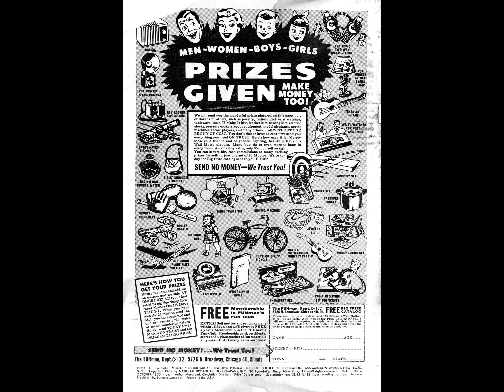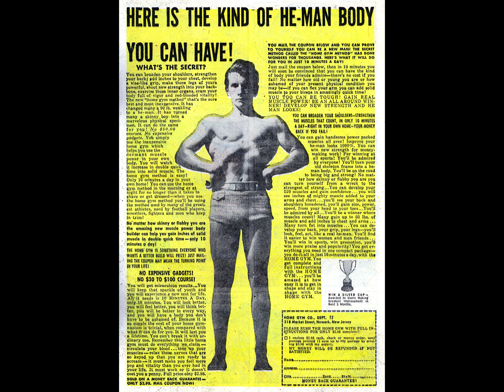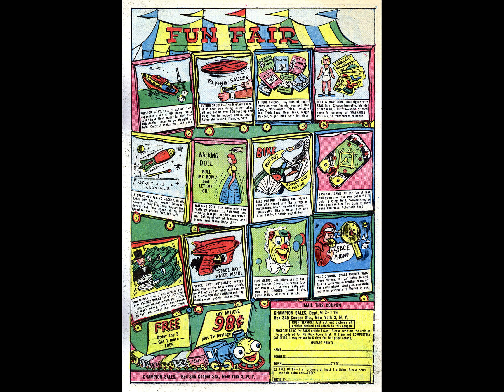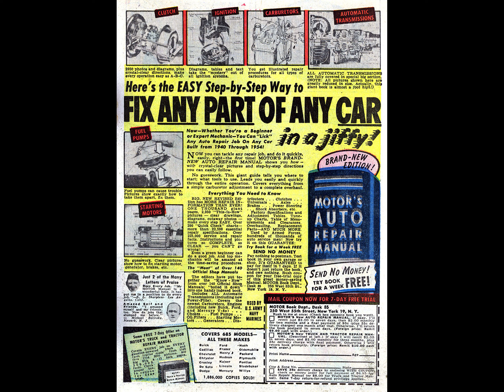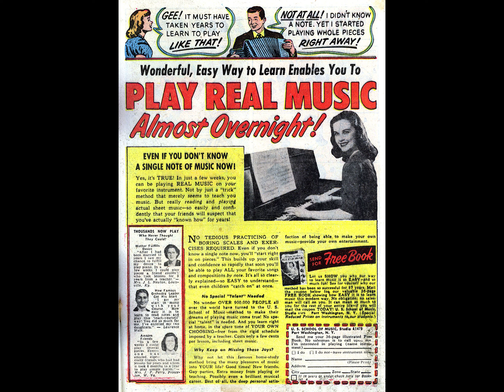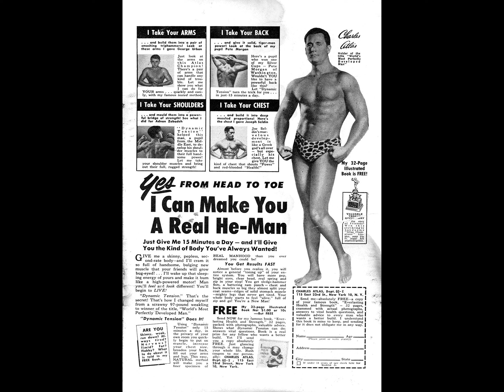Adventures of Pinky Lee 004 comic book